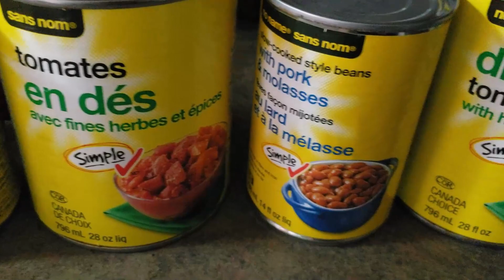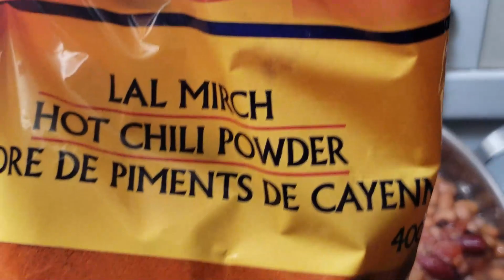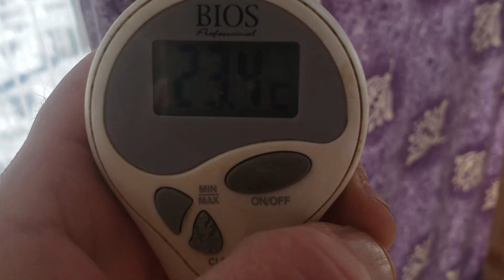Getting ready for 2024 maple syrup season to begin.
Dog shenanigans, Rice and peas with pork broccoli and carrots, train reck beans and collecting maple sap. Generally the sap starts to flow between mid-February and mid-March. The exact time of year depends upon where you live and weather conditions. Sap flows when daytime temperatures rise above freezing (32 degrees Fahrenheit / 0 Celsius) and nighttime temperatures fall below freezing.